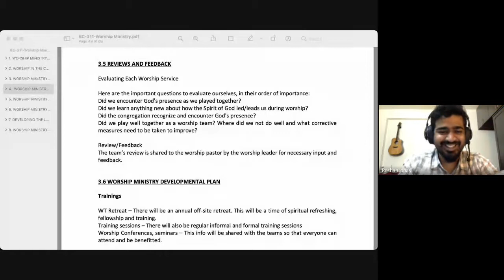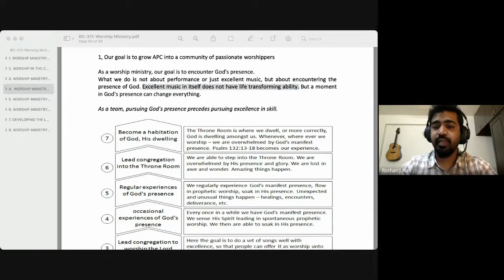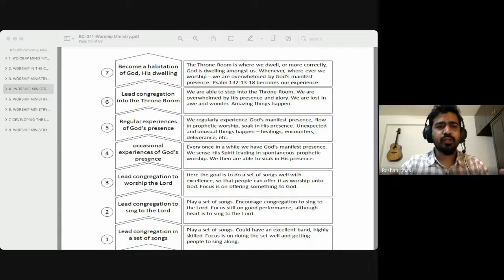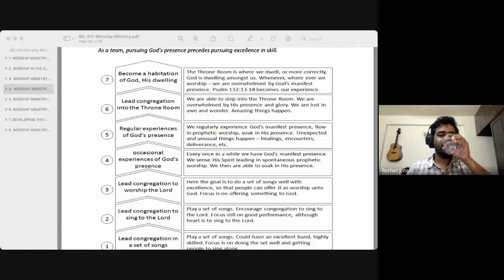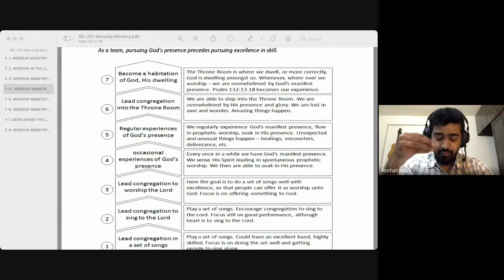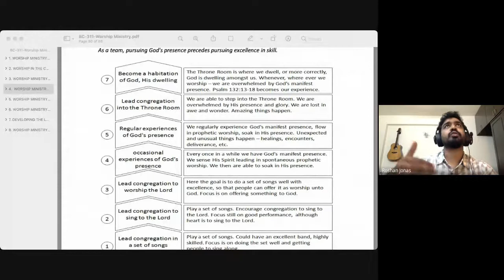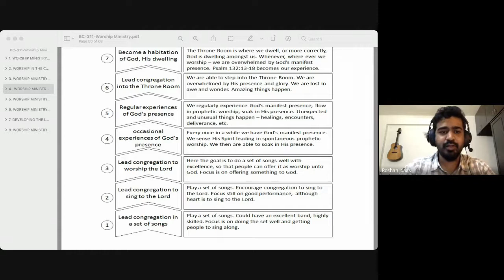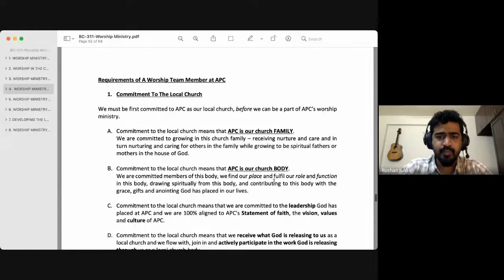Worship Ministry | Lecture 16 : BC311-WM-20210921